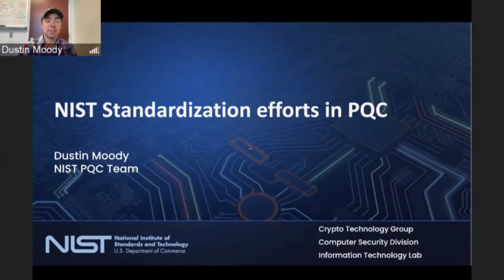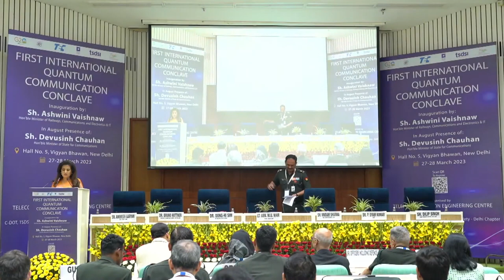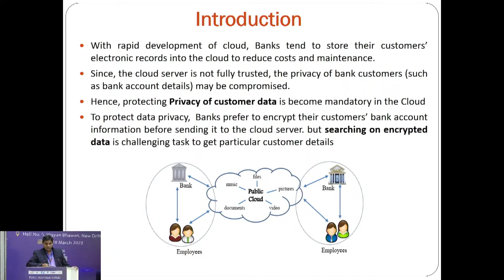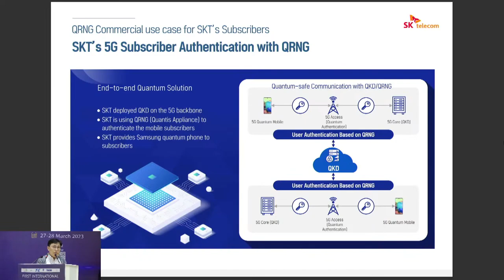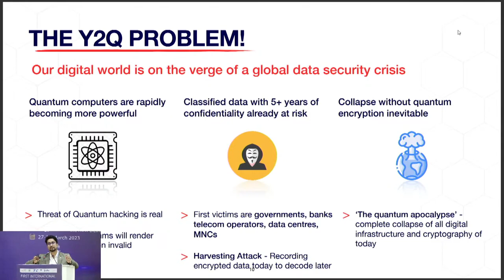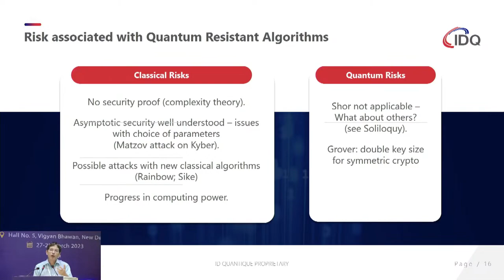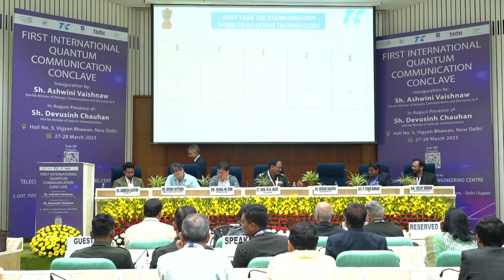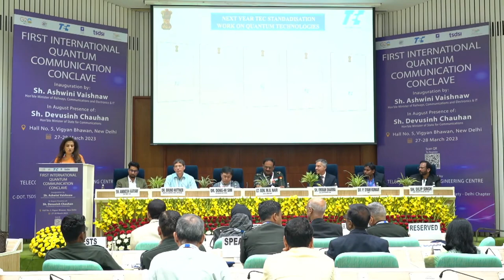Day 2 - SESSION – VII : Quantum Communication: Industrial Perspective and Use Cases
1. Special Address: Quantum Communication: Use Cases in Defense - Lt. Gen. M.U. Nair, SO-IN-C, Indian Army
2. Keynote Address: Quantum Communication: Use Cases in the Telecom Sector - Sh. Satish Jamadagni, Vice President, Reliance Jio
3. Keynote Address: Quantum Communication: Use Cases in the Fintech Sector - Dr. P. Syam Kumar, IDRBT
4. Keynote Address: Quantum-safe communication infra in SK Telecom  - Sh. Dong-Hi SIM, SK Telecom, South Korea
5. Keynote Address: Applications of Quantum Technologies - Sh. Animesh Aaryan, CEO, Taqbit Labs
6. Keynote Address: QKD & PQC: approaching security as an onion - Dr. Bruno Huttner, Director, ID Quantique, Geneva, Switzerland
7. Keynote Address: Free Space QKD - Creating practical QKD networks - Sh. Dilip Singh, Chief Product Officer, QNu Labs
8. Keynote Address: Quantum and the Cybersecurity Imperative - Sh. Vikram Sharma, CEO, Quintessence Labs